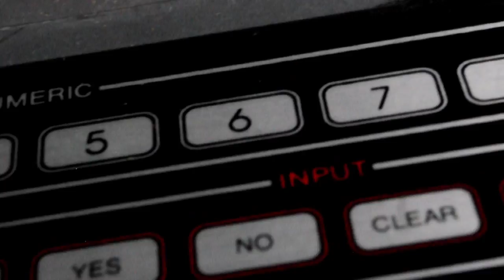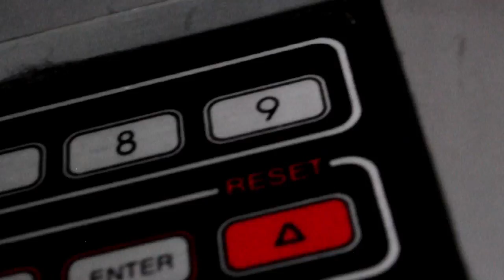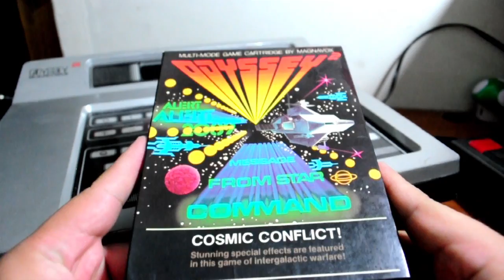Reseña Magnavox Odyssey 2